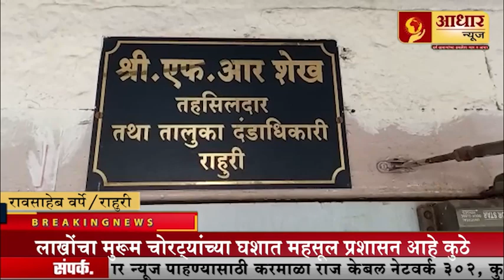राहुरी तालुक्यामध्ये लाखोंचा मुरूम चोरट्यांच्या घशात महसूल प्रशासन आहे कुठे